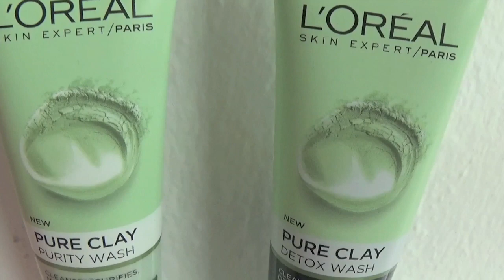ΤΕΡΑΣΤΙΟΣ ΔΙΑΓΩΝΙΣΜΟΣ με προϊόντα L'oreal Paris Greece | artemis samara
ΠΑΡΕ ΜΕΡΟΣ ΣΤΟN ΔΙΑΓΩΝΙΣΜΟ ►
‣ KANE LIKE ΣΕ ΑΥΤΟ ΤΟ VIDEO
‣ AΦΗΣΕ ΣΧΟΛΙΟ

* MIA ΣΥΜΜΕΤΟΧΗ ΑΝΑ ΑΤΟΜΟ,ΤΑ ΑΤΟΜΑ ΜΕ ΠΑΡΑΠΑΝΩ ΣΥΜΜΕΤΟΧΕΣ ΘΑ ΑΠΟΚΛΕΙΟΝΤΑΙ
** ΛΗΞΗ ΔΙΑΓΩΝΙΣΜΟΥ 15/7/2017 00:00
*** ΕΓΚΥΡΕΣ ΘΑ ΕΙΝΑΙ ΟΙ ΣΥΜΜΕΤΟΧΕΣ ΠΟΥ ΘΑ ΕΧΟΥΝ ΚΑΝΕΙ ΟΛΑ ΤΑ ΠΑΡΑΠΑΝΩ ΒΗΜΑΤΑ

FILMED & EDITED BY ARTEMIS SAMARA

ΤΙ ΦΟΡΑΩ  ►
‣  TOPSHOP TOP

TA NYXIA MOY  ►
‣ ADROMACHI NAILS SOLARIUM & MORE

‣‣ ΣΑΣ ΕΥΧΑΡΙΣΤΩ ΠΟΛΥ ΓΙΑ ΤΗΝ ΥΠΟΣΤΗΡΙΞΗ & ΤΗΝ ΑΓΑΠΗ ΠΟΥ ΜΟΥ ΔΕΙΧΝΕΤΕ!